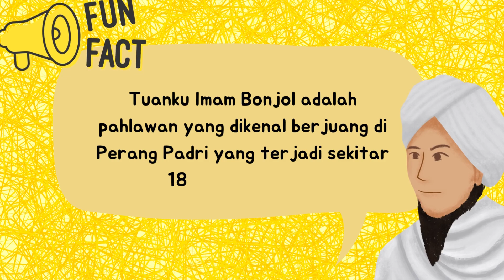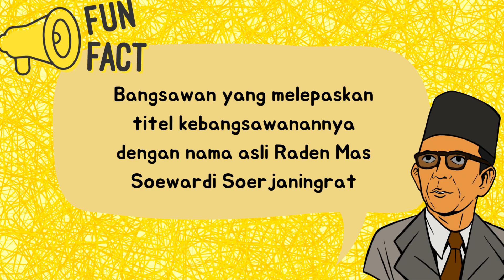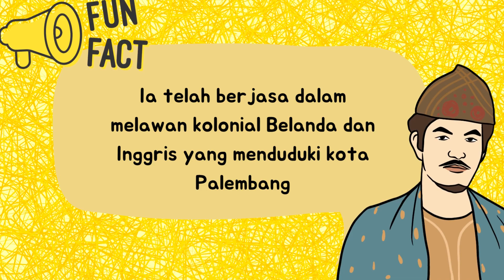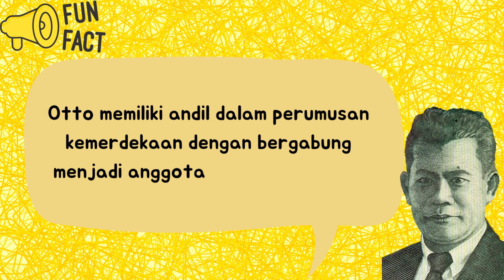Tebak Nama Pahlawan Nasional Indonesia dari Uang Kertas | Ada Fakta Seru dan Tebak Gambar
Bisakah Kamu menebak 10 nama pahlawan nasional Indonesia yang wajahnya pernah tercetak di uang kertas dalam waktu 7 DETIK? Di Video ini, Kamu juga akan menemukan fakta seru dari setiap pahlawan tersebut

00:00 – Intro
0:16 – No 1
0:39 – No 2
1:06 – No 3
1:29 – No 4
1:48 – No 5
2:08 – No 6
2:33 – No 7
2:55 – No 8
3:17 – No 9
3:38 – No 10
4:00 – More Fun Educational Videos!